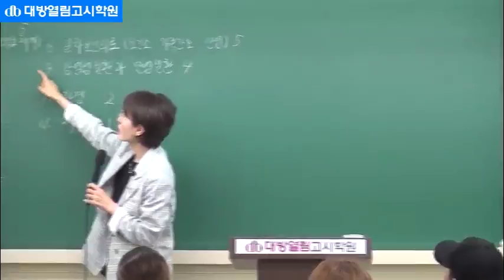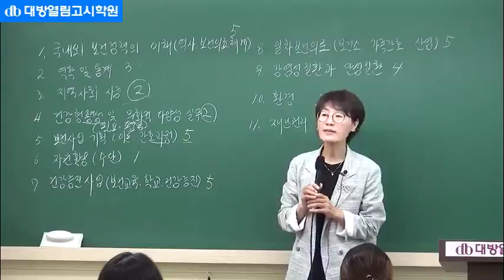지역사회간호학 핵심이론 및 문제풀이 59회 간호사국가고시 대비 동영상강의